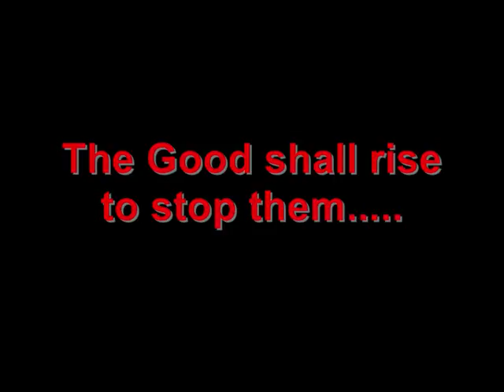Transformers Episode 1 - Trailer 2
My 2nd trailer for my Transformers Episode 1.